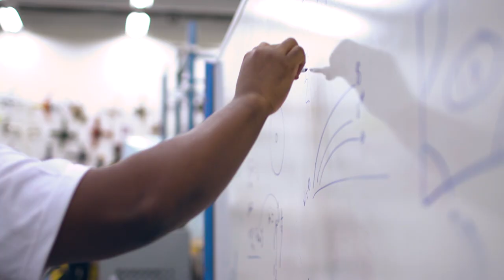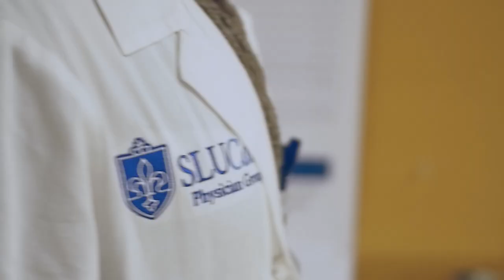Scholarships | Accelerating Excellence: The Campaign for Saint Louis University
Scholarships bring all the benefits of a SLU education within reach. In a marketplace as competitive as higher education, they also help us attract the best students to our campus, elevating the SLU experience even more. Accelerating Excellence: The Campaign for Saint Louis University will expand our ability to provide access to SLU’s world-class education for accomplished students from all socio-economic backgrounds.